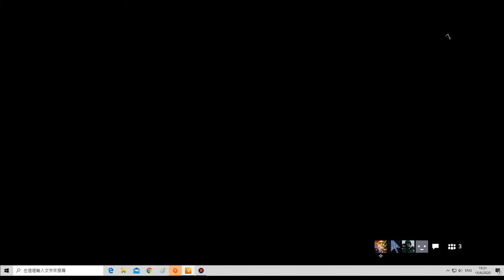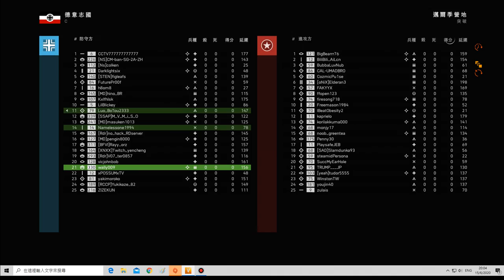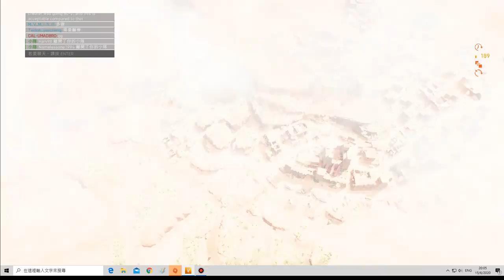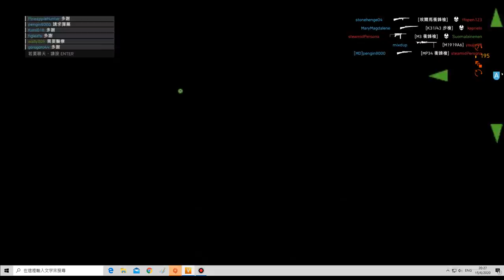2020-06-15 Battlefield V [星期一.寧靜日] 征服+突破(邁爾季營地)(LV330.美服) 片段 整個回合戰鬥完整版